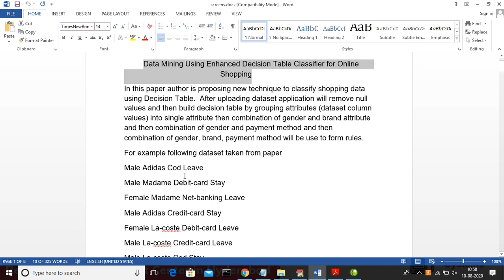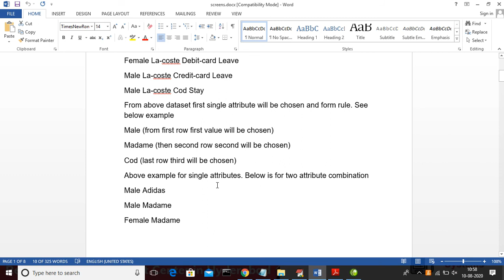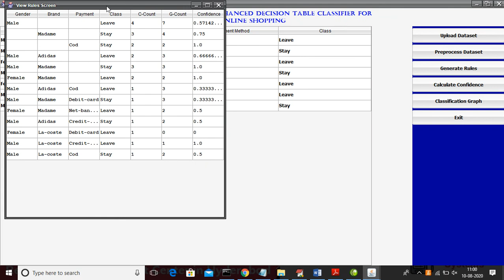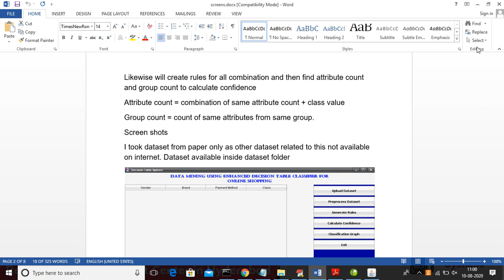Data Mining Using Enhanced Decision Table Classifier for Online Shopping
ABSTRACT :

Data mining is the process of analyzing data from different perspectives and summarizing it into useful information. It is the process of fetching hidden knowledge from a wide store of raw data. In this paper data mining has been done for online shopping dataset and rule based classification approaches have been described that can be used for classification. This paper comprises enhanced decision table classification approach for classification of online shopping dataset. Proposed approach provides much better results for dataset classification.